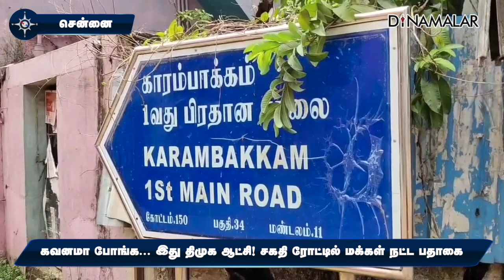திமுக ஆட்சி அப்படி தான் இருக்கும்' MLA வீடு முன் சகதியில் நட்ட பதாகையால் பரபரப்பு | MLA Ganapathy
சென்னை மாநகராட்சி சார்பில் மதுரவாயல் பகுதியில் 5 ஆண்டுக்கு மேலாக பாதாள சாக்கடை பணி நடக்கிறது. ஆங்காங்கே ரோடுகள், தெருக்களில் பள்ளம் தோண்டி உள்ளனர். அரைகுறை பணியால் அவதிப்படுவதாக மக்கள் குற்றம் சாட்டி வருகின்றனர்.

இந்த நிலையில் காரம்பாக்கத்தில் உள்ள மதுரவாயல் எம்எல்ஏ கணபதி வீடு இருக்கும் ரோடும் குண்டும் குழியுமாக காட்சி அளிக்கிறது. மழை பெய்து சகதி காடாக மாறிவிட்டது.

கணபதி மனைவி ஹேமலதா 150வது வார்டு கவுன்சிலராக உள்ளார். இருந்தும் தங்கள் பகுதிக்கே அவர்களால் திமுக ஆட்சியில் விடியல் பெற்று தரமுடியவில்லை என்று அப்பகுதி மக்கள் சாடுகின்றனர்.

இன்னும் ஒரு படி மேலே போய் எம்எல்ஏ வீட்டு முன்பு சகதி குவியல் நடுவே பதாகை வைத்தனர். அதில் &#39;எச்சரிக்கை! பொதுமக்கள் கவனமாக செல்லவும். இது திமுக ஆட்சி. அப்படி தான் இருக்கும்&#39; என்று எழுதி உள்ளனர்.